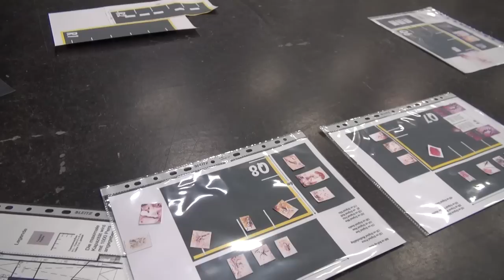Barbara Clear: Der Klang des Lebens in der Olympiahalle 2014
Kurzbericht von dem Konzert und der Ausstellung "Klang des Lebens" in der Olympiahalle München 18.Oktober 2014